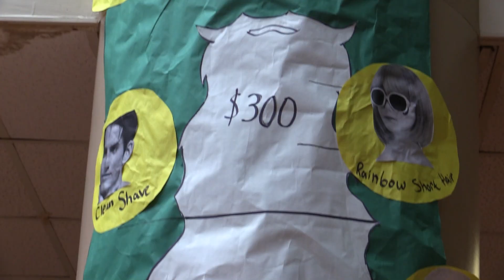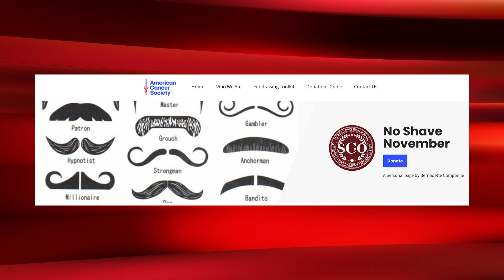Noticias Colonial Corner 11-25-24